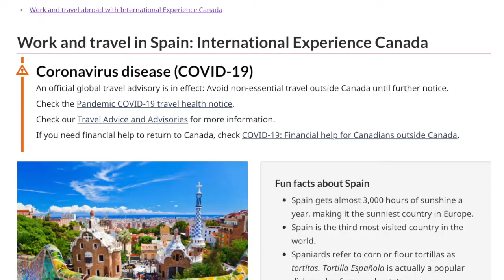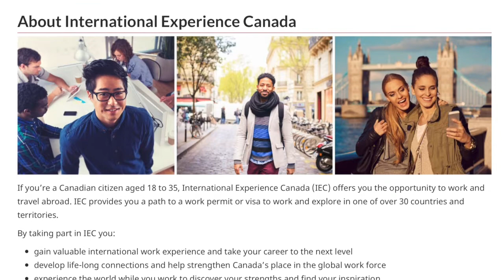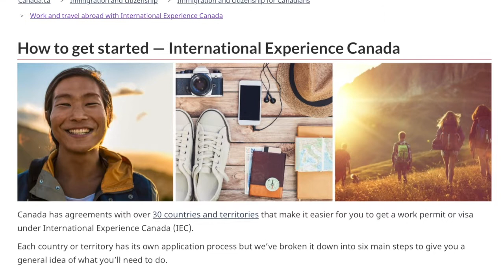Working Holiday Visa —Travel & Work in Spain — The Post-Covid Guide for Canadians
Are you between 18 and 35 years old? Are you dreaming of travelling and working in Spain AFTER the pandemic?

Discover  why Spain is the ULTIMATE country to work and travel as a Canadian.
Basically, we're going to talk about :
↠ VISA (step-by-step guide for dummies)
↠ MONEY (before, during, after your trip)
↠ JOBS (how to find them… and keep them)
↠ TRAVEL (all the tricks to travel cheap)
BONUS: a pre-departure checklist to make sure you don't forget anything. You might even find out how to meet the love of your life in less than 72 hours 😍
At the end of this video, you'll have all the tools to unleash your inner flamenco dancer or bullfighter for the best experience in Spain ever 💃
📣 Host: Emilie Robichaud (cofounder of Nomad Junkies)
🎙 Special Guest: Elaina Rigoni of Redhead around the world